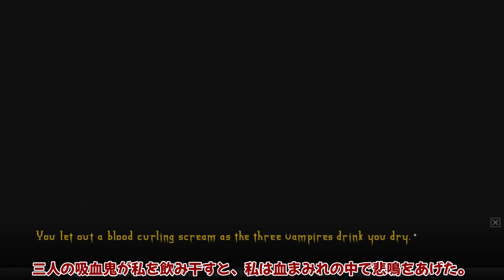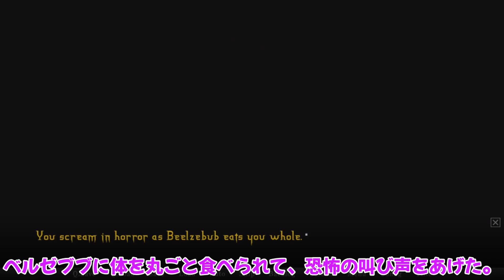(日本語字幕付き)吸血鬼達に襲われる! Seven Bloody Nights EXTENDED 吸血鬼の館を考察5 ゆっくり紹介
Seven Bloody Nights EXTENDEDを紹介しつつ考察します。

作業連絡用

編集ソフト